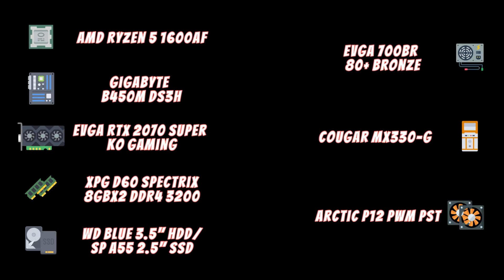AMD Ryzen 1600AF & EVGA 2070 Super, 1440p gaming PC time lapse build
I decided to do a standalone time lapse video of the Ludicrious PC build. I have been teaching myself motion graphics using Fusion in Davinci Resolve, so this got to put some of that into practice. I also messed around with coloring more in depth for the first time. I really like how it all turned out.

I still need to better learn how to make sure the object I want the camera to focus on is 1. In focus and 2. Stays in focus, but it’s all about learning. Love my Sony a6400!

Click the link if you want to the video going over this build’s parts, my thoughts on making this PC and what I’d do differently, and my gameplay experience with FPS results

Equipment I use:
Sony Alpha A6400 wi/16-50mm Lens
Sony E 35mm f/1.8 OSS Lens
Manfrotto MVK502055XPRO3 tripod with 502 Series Head
Manfrotto MB MBAG75PN Tripod Bag
Sony RMTDSLR2 Wireless Remote
Lexar Professional 1667X 128GB SDXC Uhs-II/U3 Card ►
SanDisk 128GB Extreme PRO SDXC UHS-I Card
Neewer NP-FW50 Camera Battery Charger Set
SMALLRIG Cold Shoe Adapter Relocation Plate
Tempered Glass Screen Protectors

Additional music:
►  Waysons

► Additional Icons made by Nikita Golubev, Smashicons and Ultimate Arm